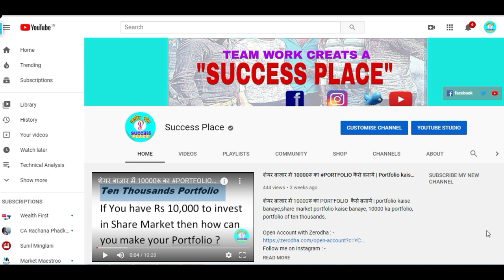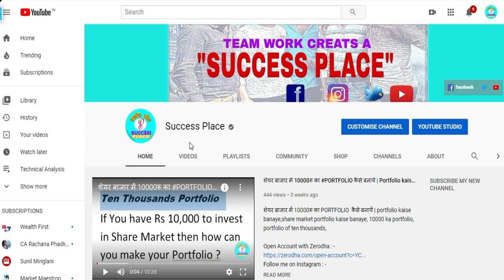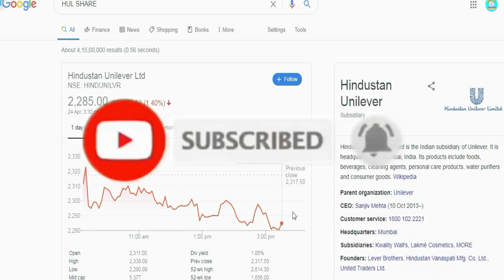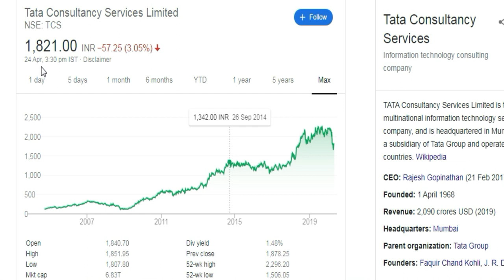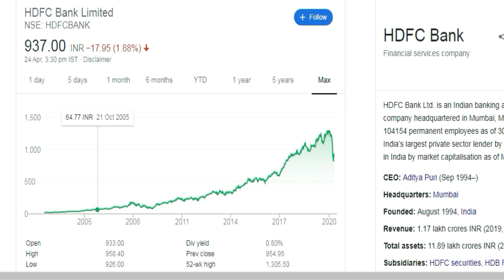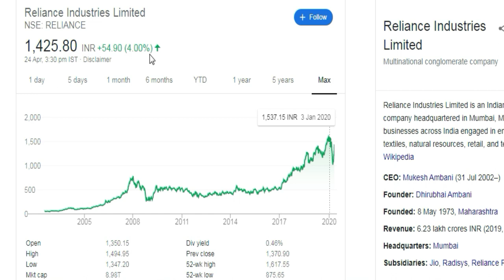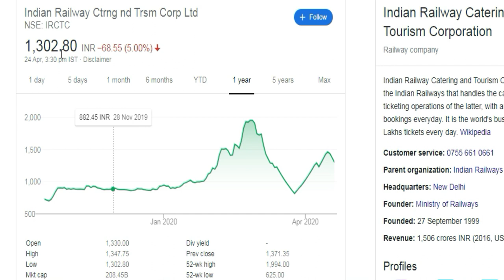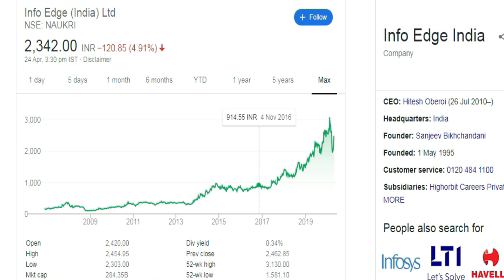Stock Market की ये गिरावट आपको करोड़पति बना सकती है | Long term investment Stocks | Success Place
long term investment Stocks, low price blue chip stocks,blue chip stocks india 2020, blue chip stocks india 2020 list, long term stock picks india, good shares for long term investment,long term investment in shares,
LONG TERM INVESTMENT IN STOCK MARKET, LONG TERMI INVESTMENT IN SHARE MARKET, STOCK MARKET CRASHED, STOCK MARKET FALL, STOCK MARKET FALL REASON, SHARES TO BUY UNDER FALLING MARKET, SHARES TO BUY IN FALL MARKET, BEST LONG TERM SHARES, FUNDAMENTALLY STRONG STOCKS, DOW JONES FALL,BEST STOCKS TO BUY NOW, PORTFOLIO, LONG TERM PROFIT, SHARE MARKET, STOCK MARKET NEWS, FOR BEGINNERS, STOCK MARKET VIDEO,